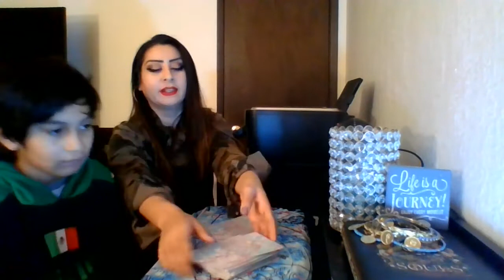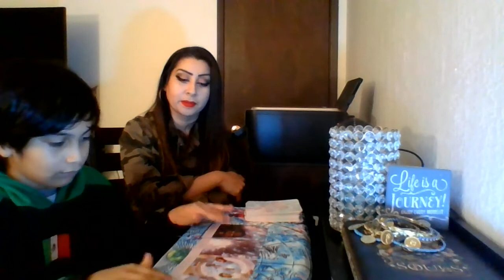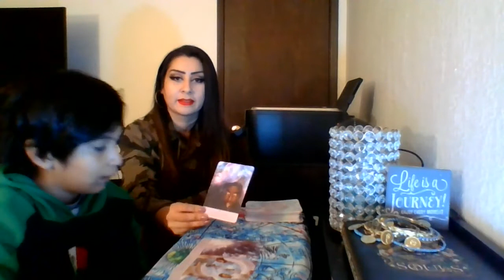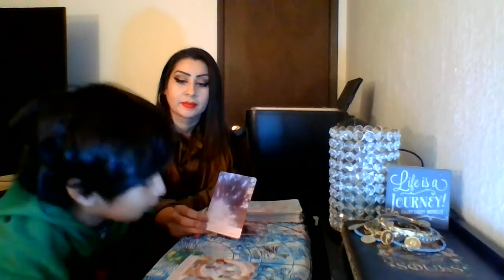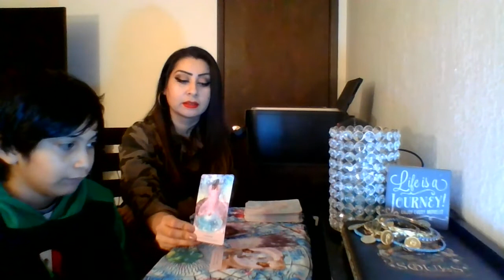GALACTIC SCHOOL *Amazeballs* 🥰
➡️ To Book SOPHIA TWIN FLAME READING 💰MONEY BACK GUARANTEE💰 please Go To The Website. Click Or Copy & Paste Link Below ↓ ↓ ↓

BUY THE TAROT CARDS & TAROT TRAINING PROGRAM FROM ANYONE BELOW 🤪